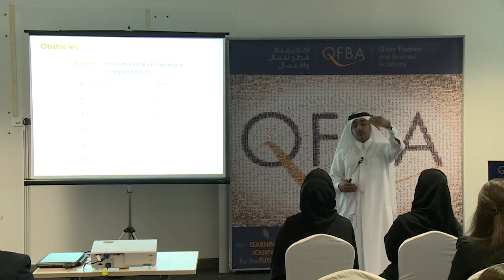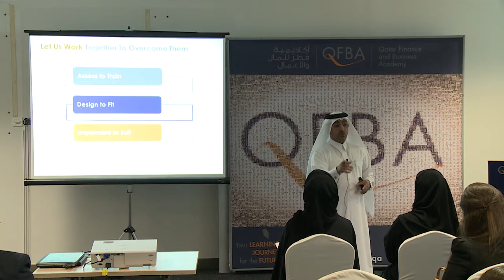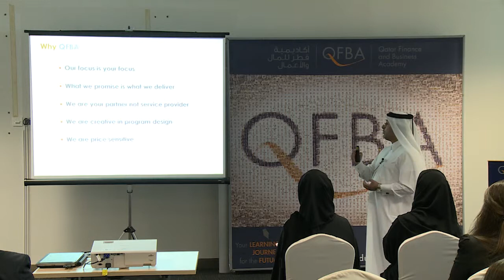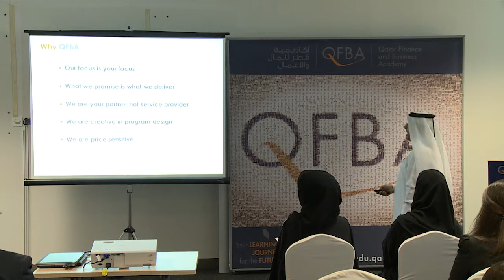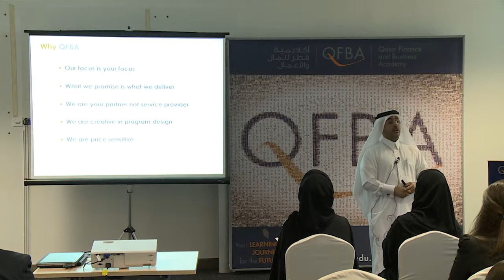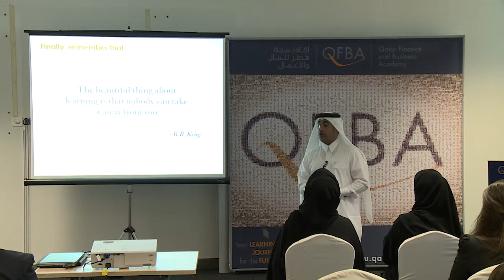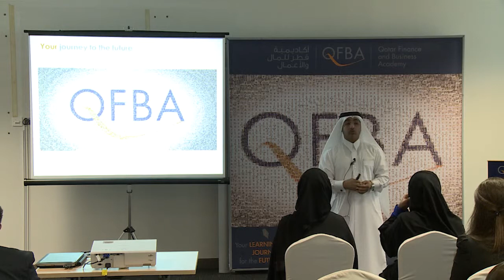QFBA Open Calendar of 2015 - Part 3